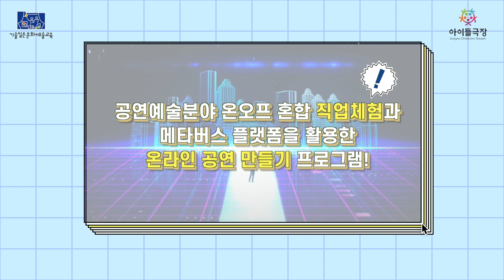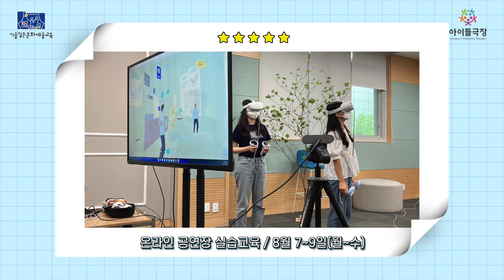올해도 찾아온 종로문화재단의 기술예술교육! [메타버스 무대제작 프로젝트] 어떤 프로그램일까요~?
2023 기술입은 문화예술교육 지원사업

종로문화재단이 선사하는 특별한 방학 선물!
[메타버스 무대제작 프로젝트]를 소개합니다~!

이번 프로젝트에서는
생텍쥐페리의 소설 ‘어린왕자’를 토대로
메타버스 기술을 접목한 온라인 플랫폼을 활용하여
나만의 공연 무대를 제작, 연출해보고
공연예술분야를 직업 체험하는 온오프 혼합 직무교육 과정을 준비했는데요,

영상을 통해 미리 체험하시죠~!

모집기간 : 7월 9일(일) 오후 6시까지!
교육일정 : 7월 15일(토) ~ 8월 10일(목) 총 8회차 과정
교육대상 : 초등학교 4~6학년(종로구 및 서울시 거주)
교육시간 : 1기 - 오전반(10:00~13:00)
                   2기 - 오후반(14:30~17:30)
교육장소 : 대면(종로 아이들극장)/비대면(zoom, Spatial I.O 등) 혼합 수업
참가비 : 무료

신청방법 및 문의는 아이들극장 홈페이지를 확인해주세요!

여러분의 많은 관심과 참여 부탁드리겠습니다!*^^*